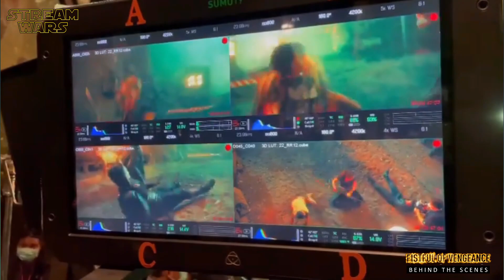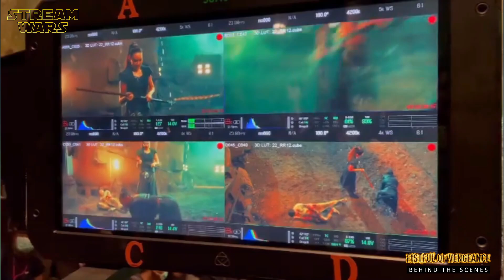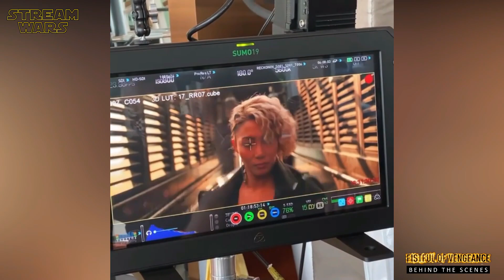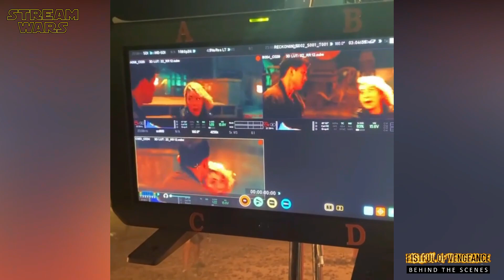Making Of FISTFUL OF VENGEANCE - Best Of Behind The Scenes, On Set Bloopers With Iko Uwais | Netflix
"Fistful Of Vengeance (2022)" Making Of | Behind The Scenes | Funny Cast Moments | On Set Bloopers | Stunt Rehearsal | Featurette | Netflix Original Movie | A̲̲b̲̲o̲̲n̲̲n̲̲i̲̲e̲̲r̲̲e̲̲n̲ ➢ (OT: FISTFUL OF VENGEANCE) PART 2 NOT CONFIRMED YET!

ＫＥＹ ＦＡＣＴＳ:
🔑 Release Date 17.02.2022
🔑 Duration: 1h 34 Min.

P L O T:
Kai Jin, a young Chinatown chef in present day San Francisco, becomes entangled with the Chinese Triad's pursuit of deadly ancient powers known as the "Wu Xing.

ＣＡＳＴ:
❌ Iko Uwais
❌ Lawrence Kao
❌ Pearl Thusi
❌ Francesca Corney
❌ JuJu Chan Szeto
❌ Jason Tobin
❌ Selina Wiesmann
❌ Yayaying Rhatha Phongam
❌ Katrina Grey

S C R I P T:
❌ Dave Callaham
❌ Destin Daniel Cretton
❌ Andrew Lanham

D I R E C T O R:
❌ Destin Daniel Cretton